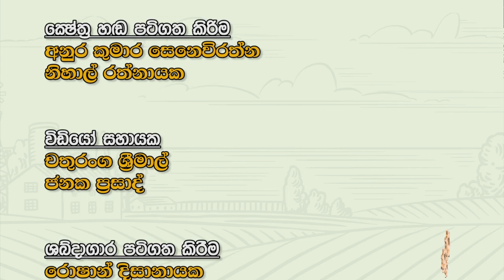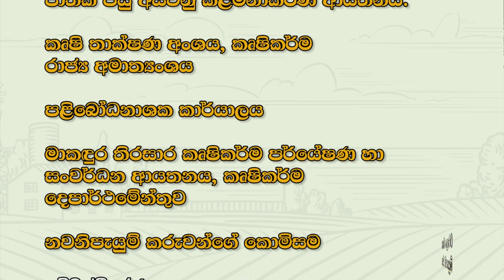කෘෂි ලොවට නව නිපැයුම් | බයිට් මිශ්‍ර කිරීමේ යන්ත්‍රය | Krushi Tv